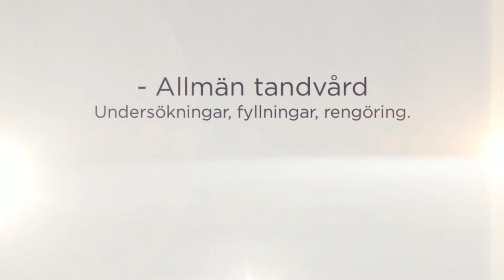Tandläkare Växjö - RÄPPESMILE AB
Besöksadress

Storegårdsvägen 3
352 50, VÄXJÖ

Telefon

E-post

Hemsida

Öppettider

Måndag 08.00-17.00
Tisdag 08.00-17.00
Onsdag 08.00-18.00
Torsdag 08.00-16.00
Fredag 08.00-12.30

Verksamhetsbeskrivning

Tandläkare Växjö

På vår moderna tandvårdsklinik hjälper vi Dig med

- Allmän tandvård

- Undersökningar, fyllningar, professionell rengöring

- Behandling av tandlossningssjukdomar

- Rotbehandlingar

- Borttagning av visdomständer, både enkla och mer komplicerade

- Protetiska behandlingar såsom kronor, broar, proteser, bettskenor etc

- Estetisk tandvård

- Behandling av tandvårdsrädsla